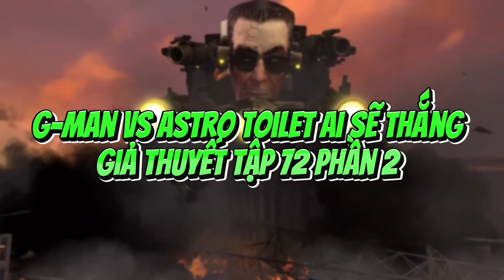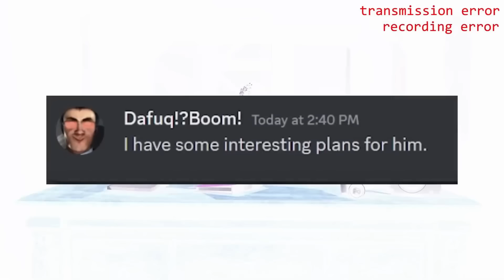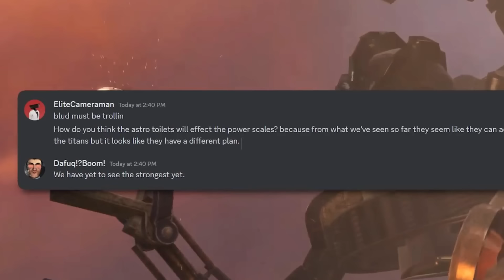G-MAN TOILET VS ASTRO TOILET AI SẼ CHIẾN THẮNG TRẬN ĐẤU NÀY? GIẢ THUYẾT TẬP 72 PHẦN 2 SKIBIDI TOILET